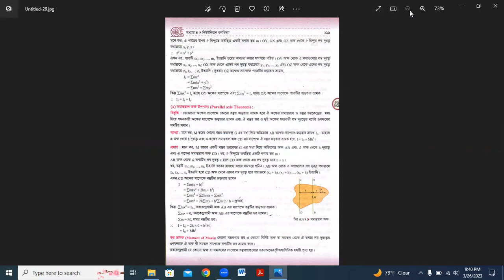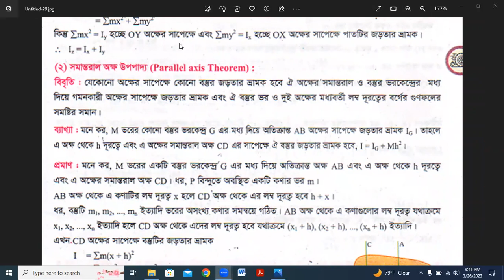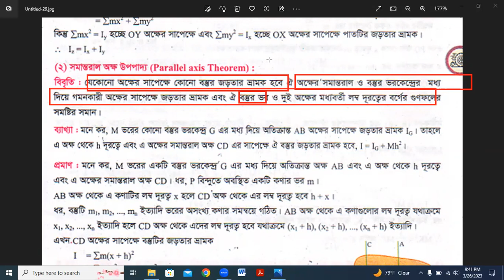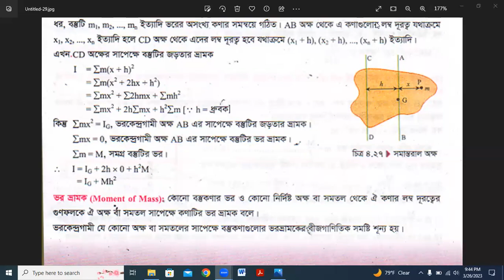কৌণিক ভরবেগ সংক্রান্ত রাশিমালা কৌণিক বেগ এর টিউটেরিয়াল বাই মতিয়ার স্যার